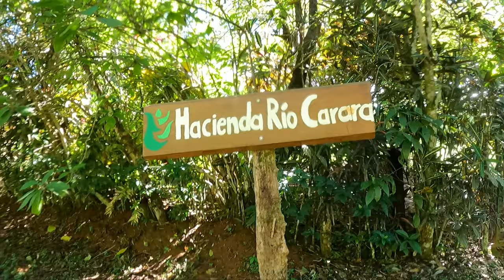Hablamos de hidratación en Fondo a Turrubares, sol ☀, ríos, montañas... cierre del 2021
🔹  Fondo de Turrubares en ruta a Carara. hablamos de Hidratación en carreras o entrenamientos y lo importante de reponer electrolitos y sales

Capítulos:
0:00